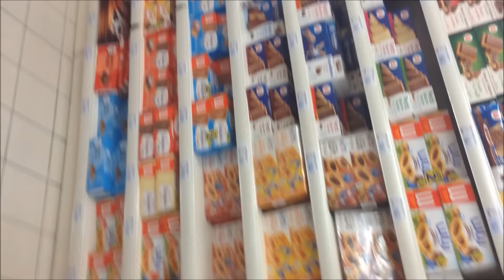VIRÉE ENTRE POTES ! By Soldat-Arthur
100 Like, est on refait un vlog :P

Vous inquiétez pas le gta revient bientôt sur ma chaîne youtube !